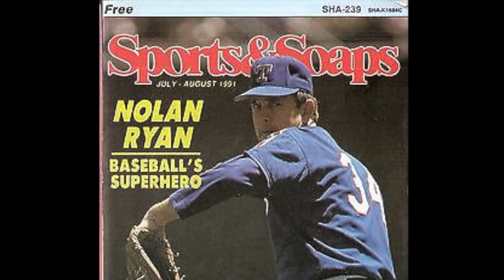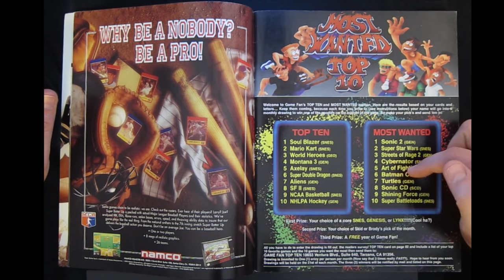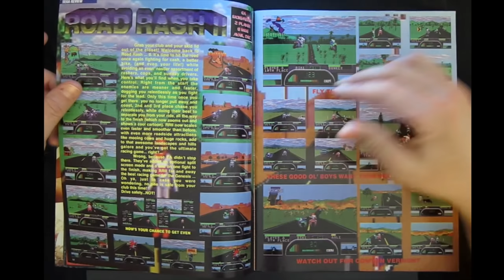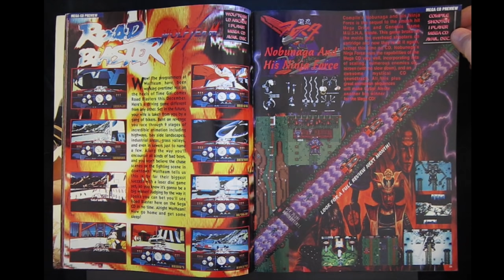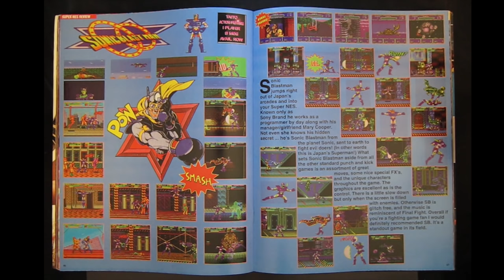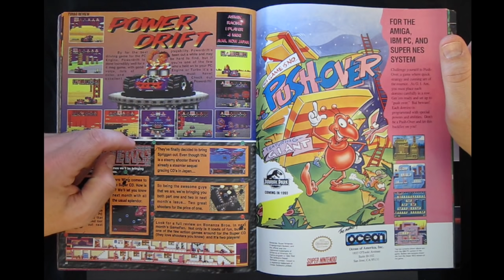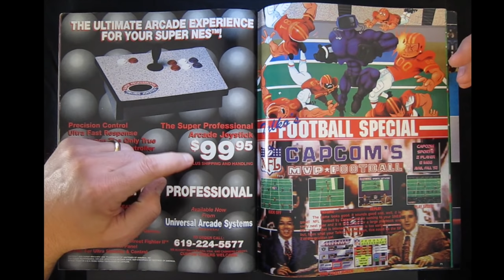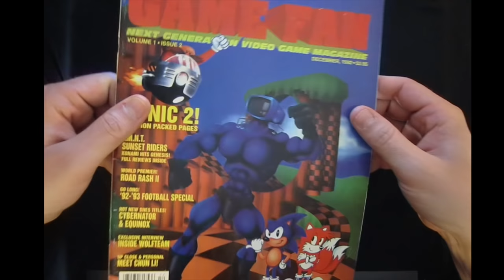Die Hard GameFan Issue #2 - December 1992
Episode 37 - Let's read Die Hard GameFan volume 1 issue 2 from December of 1992, but first let's just take a quick look at how the magazine got started:

Diehard Game Club was a video game store and mail order business in Tarzana California.  The store was owned by Dave Halverson, who back then advertised his mail order business in the back of Electronic Gaming Monthly.  These advertisements were created by a guy named Tim Lindquist, a layout artist who had a side-job doing freelance ad design.  Halverson started distributing quarterly game catalogs to his customers, and hired Lindquist to design them.  In late 1992 these catalogs morphed into the magazine Diehard Game Fan.  The first issue of the magazine was actually self-published and printed at Lindquist's day job at “TV Fanfare Publications”, who published free-to-distribute magazines like “Sports & Soaps”  One of the employees at the store actually drove around the Los Angeles area dropping stacks of this issue off, for free, to any newsstand willing to sell them. By the time the second issue was ready to print, Halverson had made a deal with a magazine distributor, and Diehard Gamefan was available nation-wide.

Show notes:

- This is the first magazine readthrough that I've done in almost exactly a year.  I was planning on stopping the series, but have gotten requests for more.

- I am still very unhappy with the quality of the video footage of the magazine itself (which is part of the reason why I stopped doing these).  Unfortunately, if I don't shoot in lower light, there is too much glare from the glossy paper of the magazine.  Still working on figuring out a better lighting scheme.

- This should have been a quick episode to produce, but I wanted to up the production quality by overlaying footage of the games I was talking about, and I wanted to add the section at the beginning covering the history of the magazine.  This made the episode take at least 10x longer to put together.

- All video game footage featured in this episode was recorded using an emulator (either OpenEmu or MAME), because it just wasn't worth recording actual hardware when I was only going to use 10 or so seconds of the footage.

All video game footage featured on Classic Gaming Quarterly is recorded from actual game hardware, unless otherwise noted.  As of episode 35, it is recorded in RGB using an XRGB Mini Framemeister and an Elgato Game Capture HD.  Prior to that, it was recorded in s-video using am RGB to s-video encoder and a DVD recorder.  All videos are edited on a MacBook Pro using Final Cut Pro X.

Most box art featured in CGQ videos comes from The Cover Project Check them out for all of your video game insert needs.  Other box art and magazine scans come from Matt Henzel Video Game Obsession Many, many other photos appear thanks to Wikimedia Commons.